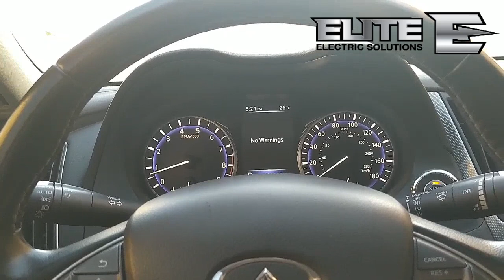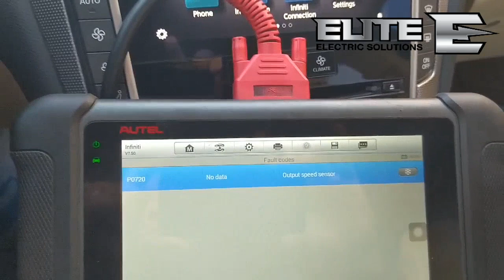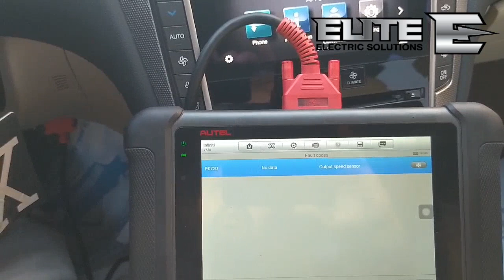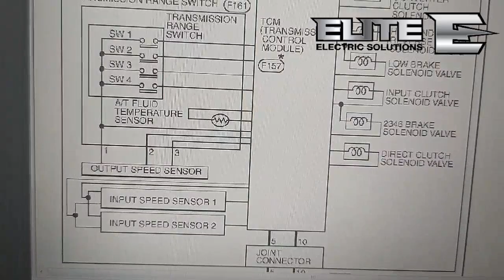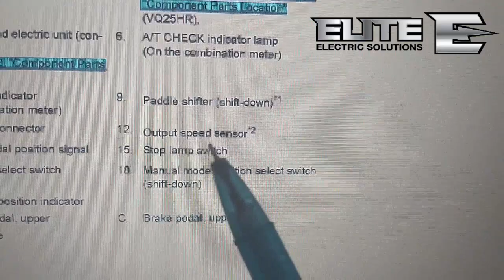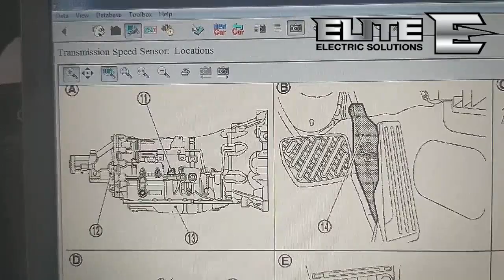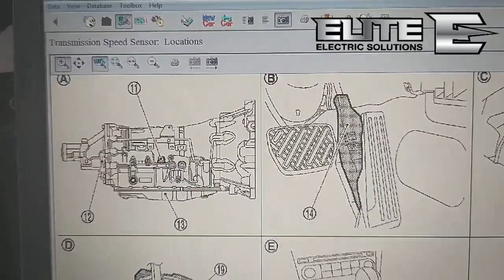OUT PUT SPEED SENSOR | SESSION 95